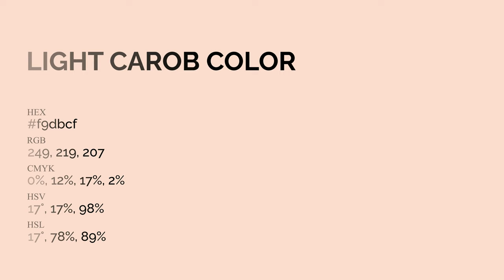Light Carob color f9dbcf hex Cool White color f9dbcf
What color is Light Carob ? f9dbcf hex, Cool White color f9dbcf

Hex f9dbcf Color Code is also known as Light Carob color

Hex f9dbcf Color code in RGB color code model is created after adding 97.65% red color, 85.88% green color and 81.18% blue color.
Hex f9dbcf Color code in CMYK color (process color) code model is generated after subtraction of 0% cyan, 12% magenta, 17% yellow, 02% black.